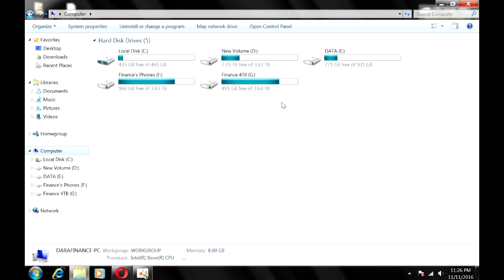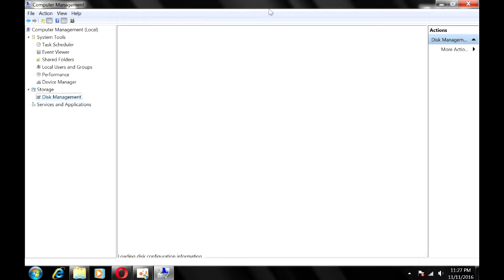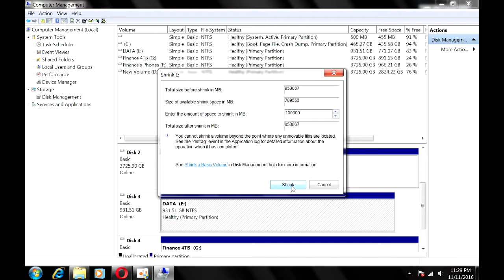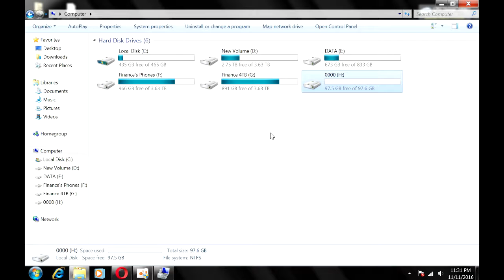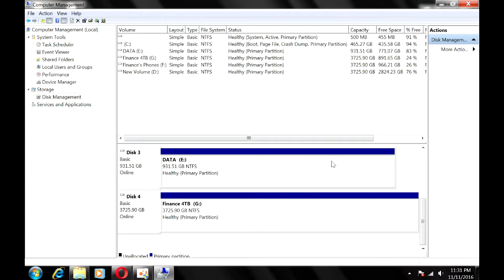How to create a new partition on Windows